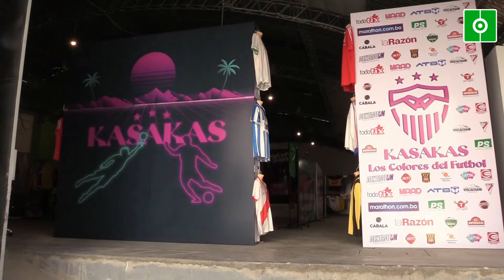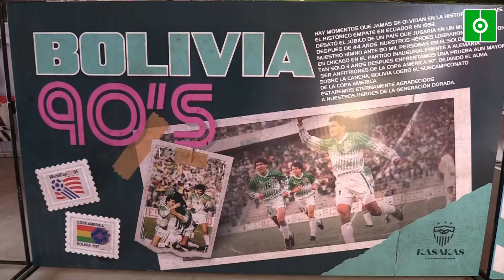"Kasakas", la muestra que ofrece un paseo por el fútbol boliviano y mundial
La fiebre futbolera con miras al Mundial de Catar 2022 ya se siente en Bolivia, donde una muestra invita a dar un paseo por algunos momentos icónicos en la práctica profesional del balompié a través de las diversas texturas, colores y estilos de camisetas nacionales e internacionales.